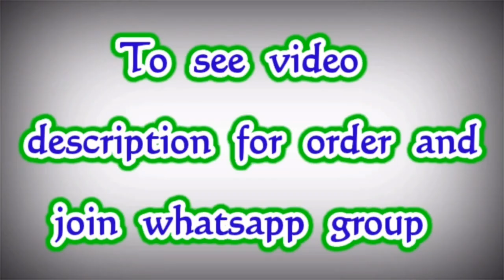Bandhani Sarees || Silk Cotton Sarees || Premi Collections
*Product Name:- new

*Blouse* : _Unstitched Blouse_

*Style* : _Traditional Saree, Designer Hand  Bandhej bandhani saree_

*Fabric* : silk With Border With blouse silk Weaving boder_*

*😍 *Best Rate 750+$ /- Only* 😱*

*_BULK STOCK AVAILABLE_*

We are Manufacture, Wholesaler and direct dealing with Manufacture of All sarees Collections,
I am owner of PC Brand

To Join Reseller whatsapp Group

For Customer daily updates to join my whatsapp group :-

Jamdani Sarees,
bridal sarees,
kuppadam sarees,
uppada sarees,
chiffon sarees,
chettinad sarees,
Wedding sarees,
Party wear sarees,
Banarasi sarees,
Bangalore silk sarees,
Linen Sarees,
Ikkat sarees,
Two tone sarees,
Hadloom sarees,
Organza sarees,
Organsa sarees,
half sarees,
Rayon Kurtis,
Bandhani Sarees,
saris,
Daily wear sarees,
Blouse designs,
Bridal sarees,
Marriage collections,
latest sarees,
lehanga designs
gotapatti sarees
organza sarees
sarees
premi collections Sarees
sana silk